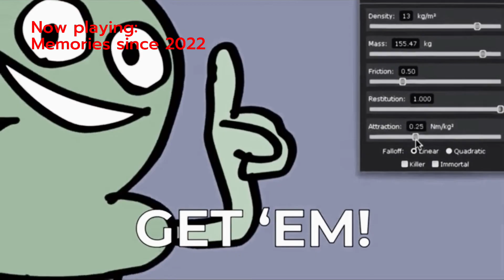Happy new year 2023!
I want to wish you all a good year and a happy holidays. It’s now 10 days until my school starts so I’ll be studying throughout the month, so I’ll be revising stuff.